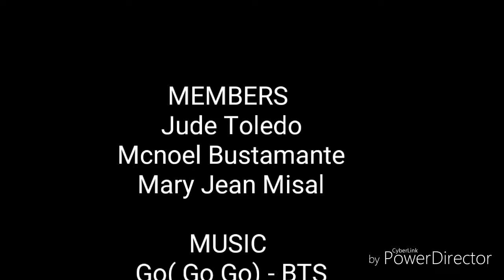PC Assembly of Toledo, Bustamante, & Misal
This is an output of Grade 9 Auburn Students of Cabangan High School SY 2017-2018 in their Technology & Livelihood ICT Computer Hardware Servicing subject.